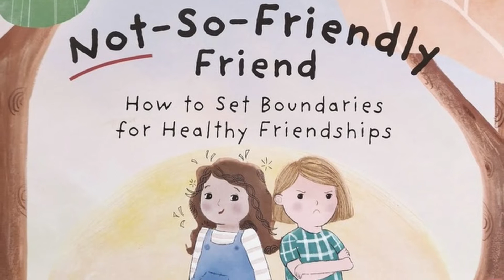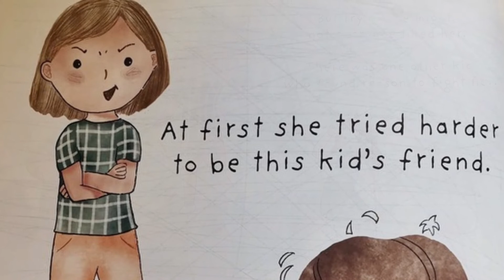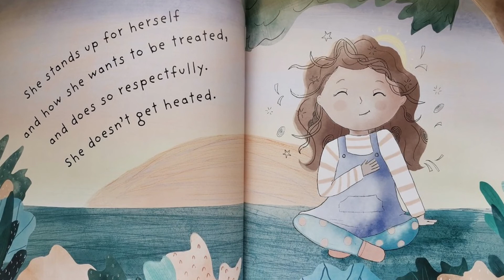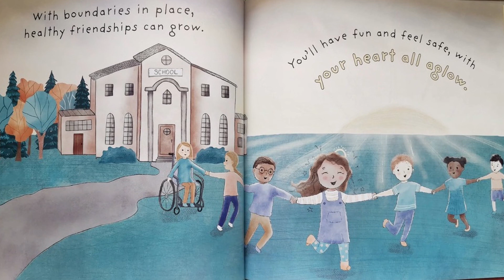The Not-So-Friendly Friend [Children's story | Read Aloud]